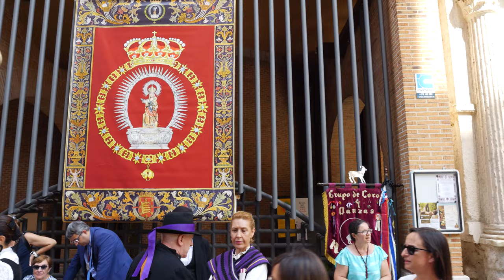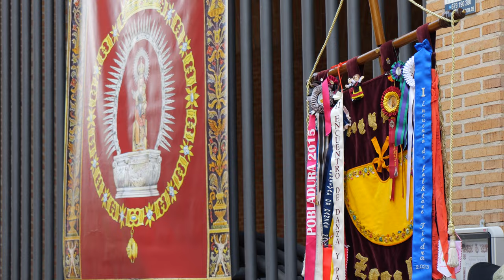Ofrenda Floral y Besapié en honor de Ntra. Sra. de San Lorenzo